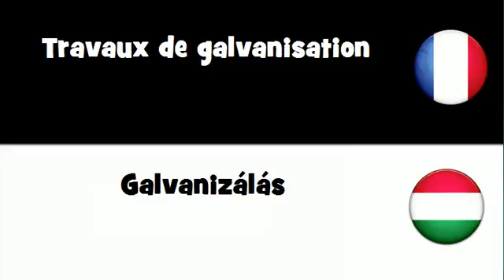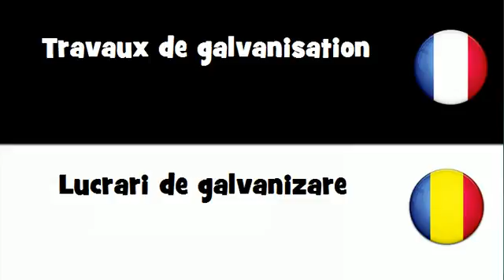Dites le en 20 langues # Travaux de galvanisation